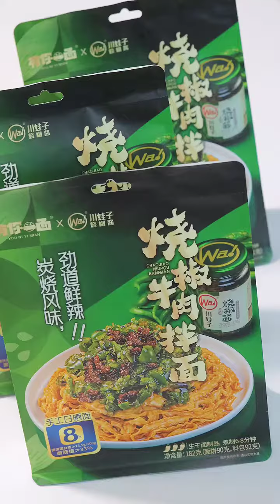夏日必备的柠檬鸡爪！！！再搭配一包烧椒牛肉面，太开胃了！！！柠檬鸡爪 柠檬无骨鸡爪 速食拌面 1